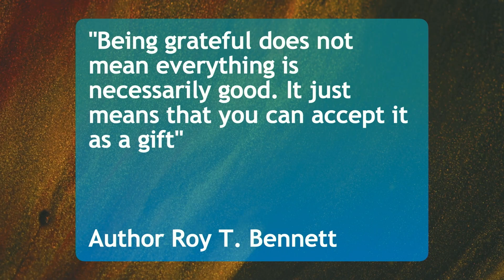Beyond Thanks w/ Lysa Allman- Baldwin (11/24/24)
"Beyond Thanks"
with Lysa Allman-Baldwin

unitysanfrancisco99